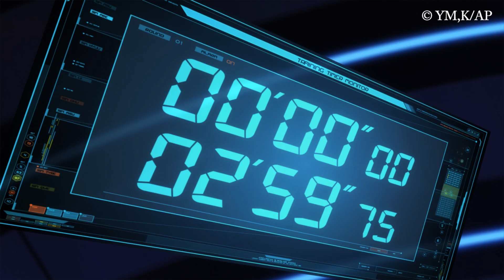The Asterisk War - Clip #05 (dt.)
Wer ist wohl der Stärkere?

THE ASTERISK WAR -  Vol.2 - ab 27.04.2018 auf DVD und BD erhältlich!

Darum geht es in der Serie:
In Asterisk, der Stadt auf dem Wasser, messen junge Genestella aus sechs verschiedenen Schulen in der sogenannten Festa ihre Kräfte. Dem Sieger winkt dabei die Erfüllung eines Wunsches.
Der freundliche und etwas naive Ayato tritt in die Seidoukan-Schule in Asterisk ein, um diesen Preis für sich in Anspruch zu nehmen. Dort wird er jedoch gleich Hals über Kopf in einen Kampf mit dem Star der Schule verwickelt: Julis, die Hexe der Flammenpracht. Jetzt muss Ayato beweisen, dass er der Herausforderung gewachsen ist, denn wie soll er sonst bei der Festa bestehen?